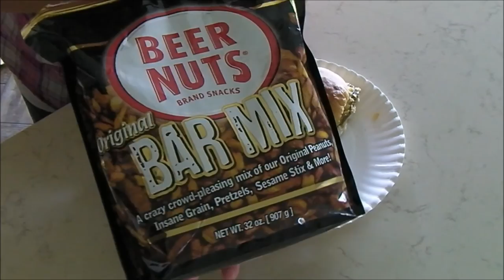DITL Vlog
Hi There! In this video I take you with me throughout my day.